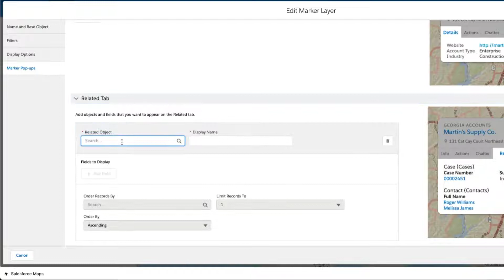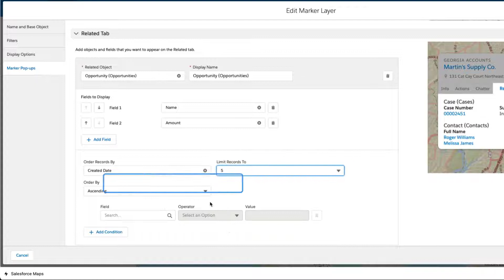Add Related Lists to a Maps Marker Layer in Salesforce Maps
Watch this video to learn how to add related lists on Salesforce Maps marker layer.
If you have questions, tap into the wisdom of our entire Trailblazer Community
Need additional guidance? Search for live sessions, webinars and more